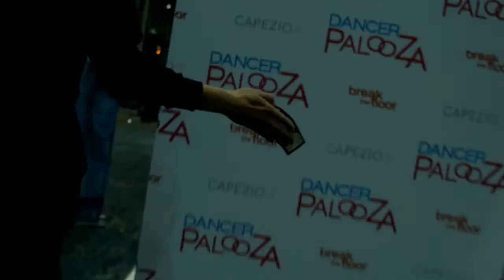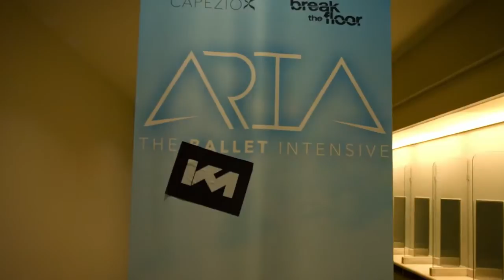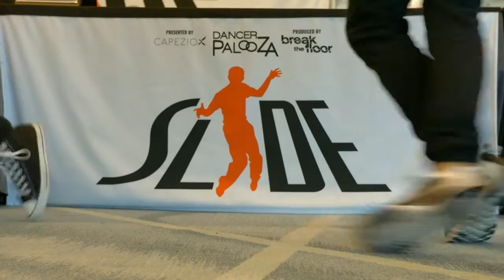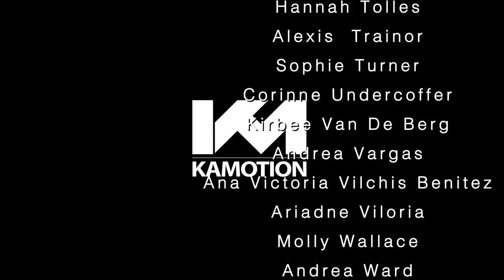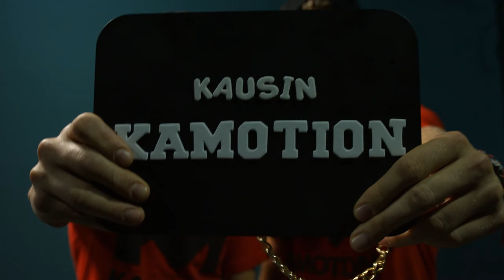Kausin Kamotion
This is an event at DancerPalooza in Long Beach California. Its conceptualized, choreographed, shot and edited in about 4 days to play for the kids at the event.

Directed by:
Kenny Wormald, Misha Gabriel, Devin Jamieson